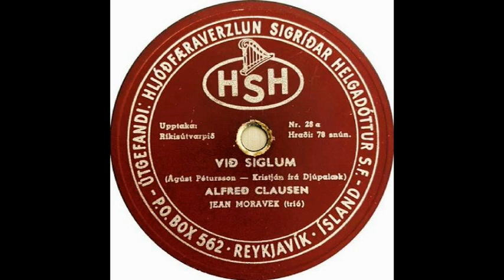Við Siglum - Alfreð Clausen.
Copyright: Hljóðfærahús Sigríðar Helgadóttur.

Vér siglum

Mann þyrstir til sjós, hann er saltur,

því súpum vér fastar á,

þá sjaldan að inn er siglt.

Skál fyrir skálinni, bræður.

Á hafinu sæguðinn hart oss agar,

í höfn bíða gleðinnar þráðu dagar,

og hér er það hún, sem ræður.

Vér mynntumst við djúpsins dætur,

en dreymir um hlýrri vör,

þá loksins vér höldum í höfn.

Skál fyrir vífunum, vinir.

Vér ást vora spörum til einnar nætur,

sem eldur hún logar við hjartarætur

því kyssum vér heitar en hinir.

Hæ, stillið þér strengina hærra,

því stigið skal þétt á fjöl.

Og upp með sjómannasöng.

Skál yðar, skrautbúnu hallir.

Vér örskammar stundir hér unað getum,

vor útþrá við heimþrá er jöfn á metum.

Vér siglum við sólris – allir.

Ljóð e. Kristján frá Djúpalæk.